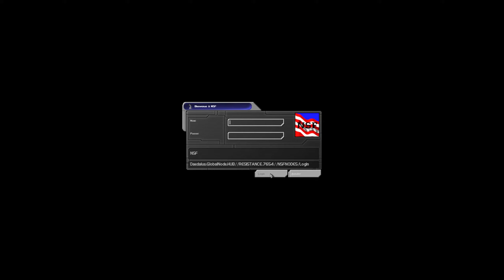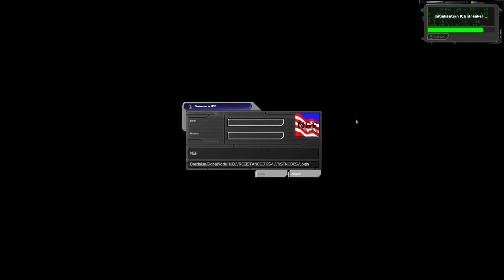Let's Play Deus Ex - Partie 1 - New York : Battery Park (WQHD + Mods)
Deuxième épisode de ce Let's Play. J'ai raté quelques détails qui auraient pu me faciliter la vie, mais je suppose que moins j'en découvre, plus ça vous en laisse si vous souhaitez y jouer :)

Au passage je pense qu'un épisode par semaine le vendredi soir ça sonne pas mal !

Bon visionnage.

Musiques : Alexander Brandon, Michiel Van Den Bos